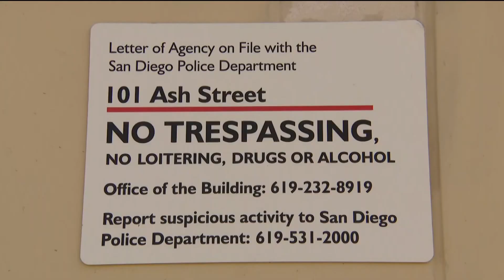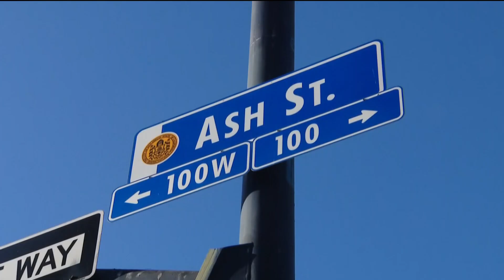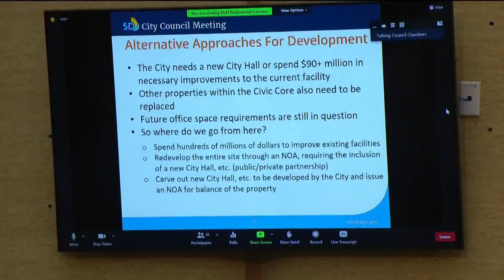San Diego City Council approves settlement on 101 Ash Street, Civic Center Plaza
The council voted 6-3 to approve the settlement that will transfer ownership of the properties to the city for around $132 million.